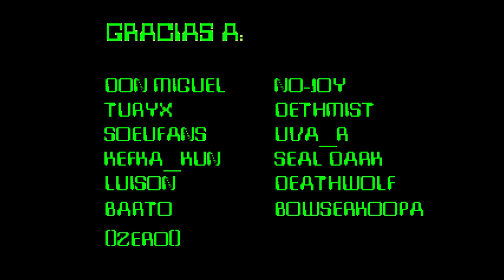Demon Rage (RPG Maker 2000)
Creado por Azraelrol.